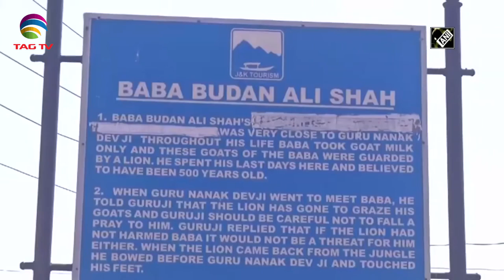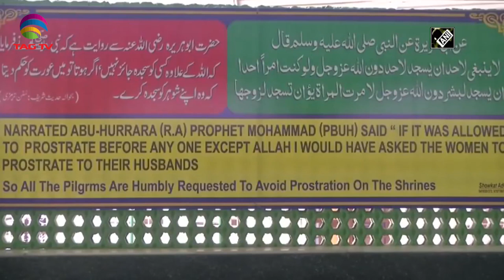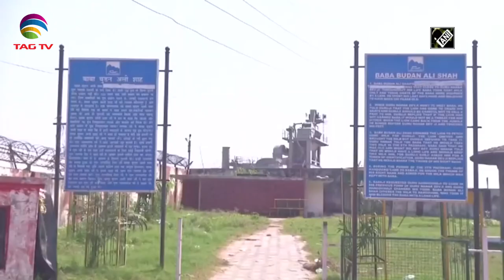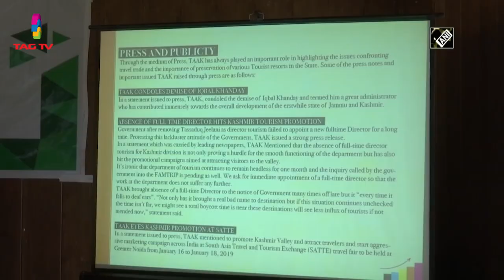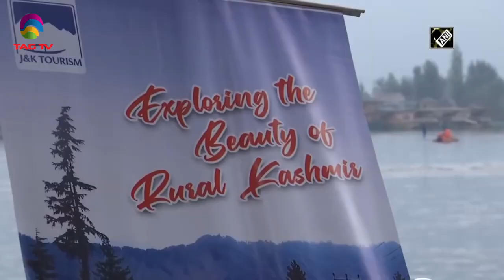Kashmir News Roundup with ANI Courtesy - Sep 29, 2020